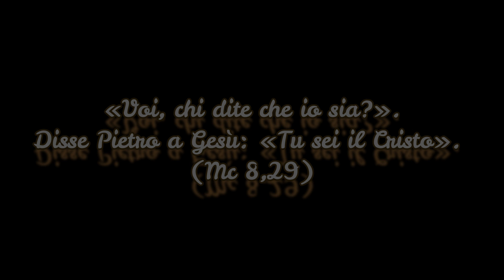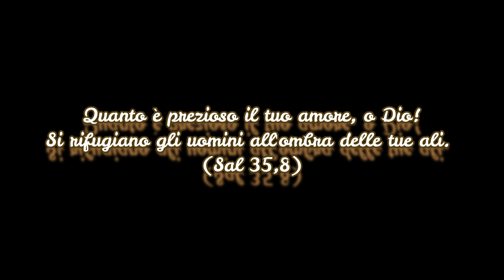Vangelo Domenica 15 Settembre 2024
(Mc 8,27-35)
In quel tempo, Gesù partì con i suoi discepoli verso i villaggi intorno a Cesarèa di Filippo, e per la strada interrogava i suoi discepoli dicendo: «La gente, chi dice che io sia?». Ed essi gli risposero: «Giovanni il Battista; altri dicono Elìa e altri uno dei profeti».
Ed egli domandava loro: «Ma voi, chi dite che io sia?». Pietro gli rispose: «Tu sei il Cristo». E ordinò loro severamente di non parlare di lui ad alcuno.
E cominciò a insegnare loro che il Figlio dell’uomo doveva soffrire molto, ed essere rifiutato dagli anziani, dai capi dei sacerdoti e dagli scribi, venire ucciso e, dopo tre giorni, risorgere.
Faceva questo discorso apertamente. Pietro lo prese in disparte e si mise a rimproverarlo. Ma egli, voltatosi e guardando i suoi discepoli, rimproverò Pietro e disse: «Va’ dietro a me, Satana! Perché tu non pensi secondo Dio, ma secondo gli uomini».
Convocata la folla insieme ai suoi discepoli, disse loro: «Se qualcuno vuol venire dietro a me, rinneghi se stesso, prenda la sua croce e mi segua. Perché chi vuole salvare la propria vita, la perderà; ma chi perderà la propria vita per causa mia e del Vangelo, la salverà».